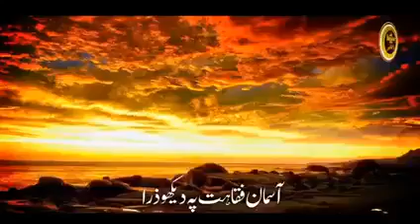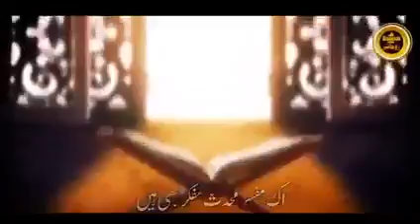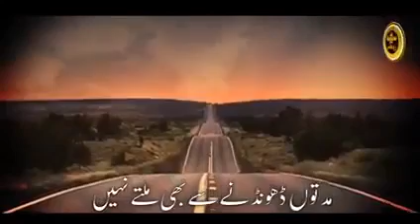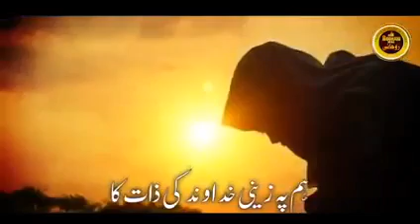Jastis Mawlana Muhammad taqi usmani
Pakistan ka prodan mupti